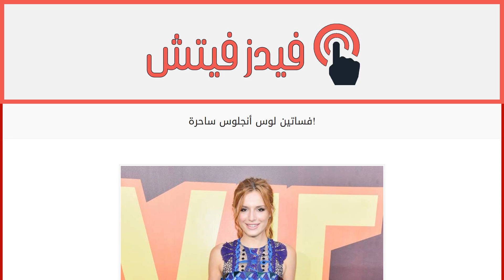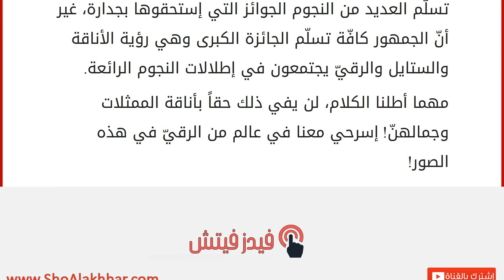فساتين لوس أنجلوس ساحرة!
إقراألمقال كاملا :
شهدت مدينة لوس أنجلوس هذا الأسبوع حدث توزيع جوائز الأم تي في للممثلين وحضر هذا الحفل نخبة من أهمّ الممثلين والممثلات.
تسلّم العديد من النجوم الجوائز التي إستحقوها بجدارة، غير أنّ الجمهور كافّة تسلّم الجائزة الكبرى وهي رؤية الأناقة والستايل والرقيّ يجتمعون في إطلالات النجوم الرائعة.
مهما أطلنا الكلام، لن يفي ذلك حقاً بأناقة الممثلات وجمالهنّ! إسرحي معنا في عالم من الرقيّ في هذه الصور!